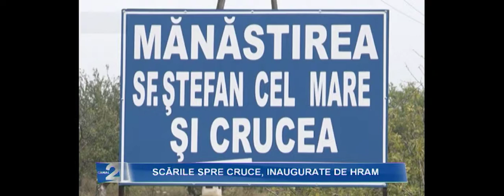Scarile spre Crucea Mântuirii Neamului Românesc și Mănăstirea Stefan cel Mare din Nisporen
În orașul Nisporeni a demarat un proiect turistice ambițios - construcția scărilor spre Crucea Mântuirii Neamului Românesc și Mănăstirea Ștefan cel Mare. Despre acest lucru a anunțat pe o rețea de socializare, Grigore Robu, primarul urbei.

sursa: Canal 2 Nisporeni